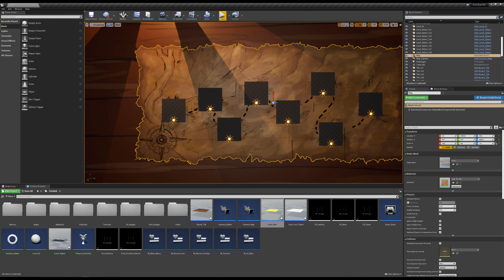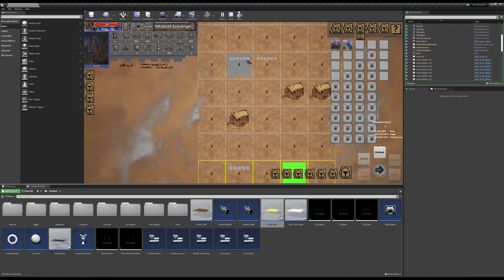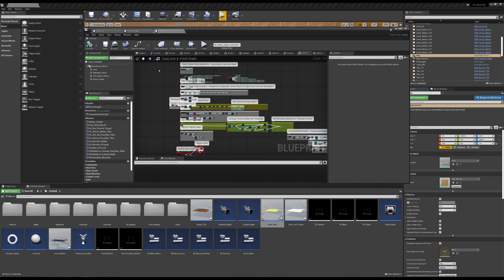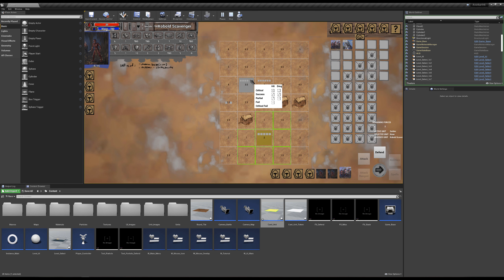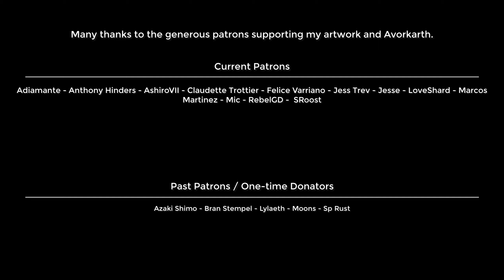Trials of Avorkarth - 6 - UE4 Game Creation Dev Journal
The sixth monthly-esque update to the game I'm working on in my spare time that'll feature most of my artworks and help flesh out the realm of Avorkarth! Enjoy!